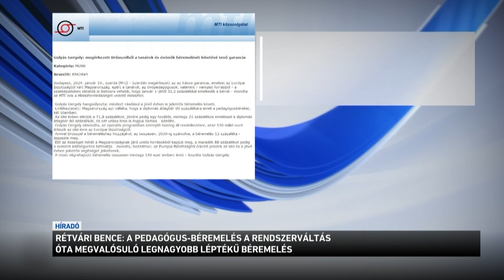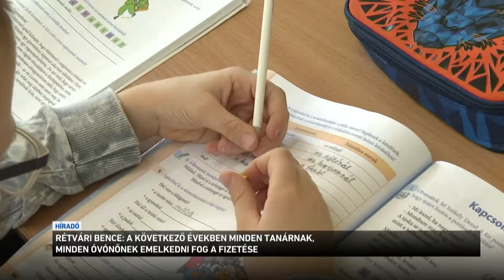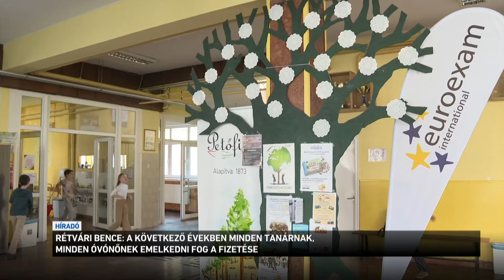A pedagógus béremelés a rendszerváltás óta megvalósuló legnagyobb léptékű béremelés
Mindenki jól jár azzal, ha a következő években minden tanárnak és óvodapedagógusnak emelkedik a fizetése. Erről Rétvári Bence államtitkár beszélt. Hangsúlyozta, hogy a mostani 32,2 százalékos emeléssel az átlagbér fölé emelkednek a tanári fizetések. A kormány hangsúlyozza: azt szeretnék elérni, hogy a tanári pálya a fiataloknak is vonzó legyen.